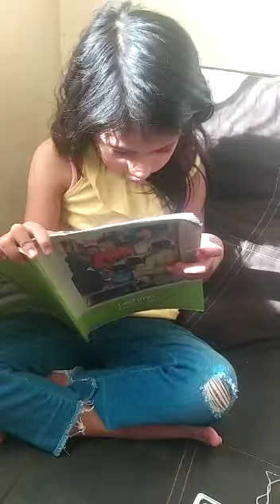Dianne leyendo libro de lecturas pág. 36 y 37.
Progreso de lectura, mes de noviembre.
Dianne leyendo libro de lecturas 1er grado, pág. 34 y 35. La gallinita ciega.